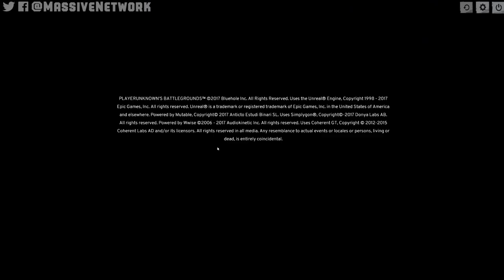SURVIVAL HORROR 😱 - PlayerUnknown's BATTLEGROUNDS | Gameplay Live Stream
Hardcore police action & funny moments.  BATTLEGROUNDS GAMEPLAY

PLAYERUNKNOWN aka Brendan Greene, is a pioneer of the Battle Royale genre. As the creator of the Battle Royale game-mode found in the ARMA series and H1Z1 : King of the Kill, Greene is co-developing the game with veteran team at Bluehole to create the most diverse and robust Battle Royale experience to date